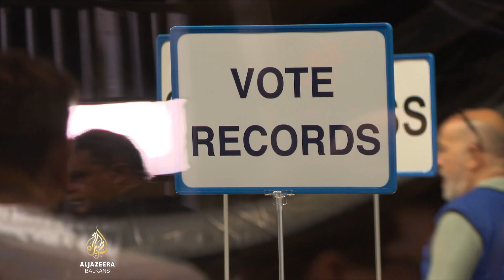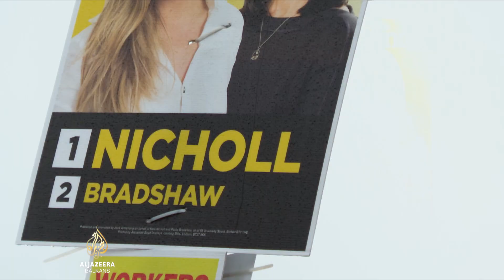Sinn Fein prvi put u historiji vodi na izborima u Sjevernoj Irskoj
Po aktuelnim anketama, republikanska stranka Sinn Fein pobijedit će na izborima u Sjevernoj Irskoj, prvi put u historiji te zemlje.